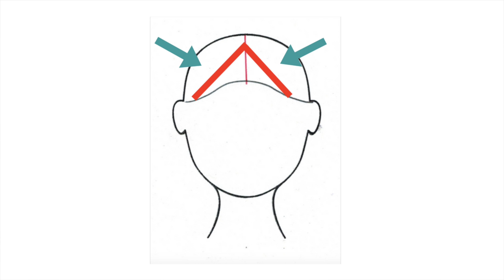Pony schneiden ohne Drama, SO GEHTS!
Pony selber schneiden? Jap. Als Friseur weiß ich dass es ein paar ganz hart Gesottene da draußen gibt, die sich ihren Pony gerne mal zuhause selber nachschneiden. Und genau zu diesem Typ Frau gehöre ich auch 😀!

Wie die ganze Geschichte ausgeht und meine Tipps für den perfekten Pony? Siehst du im Video!

Ich hoffe, dass Video gefällt dir! ♡
Über ein Abo würde ich mich mega freuen!
xxx und einen wunderschönen Tag :)

Du bist auf der Suche nach den heißesten FrisurenTrends für die Sommersaison 2018? Da habe ich genau das richtige für dich, super easy und schnell nachzumachen:

Diese dienen zur Orientierung und schnellem finden der Produkte und werden je nach Erfolg mit einer Provision ausgezahlt falls diese genutzt werden. Dabei ändert sich am normalen Preis des Produktes nichts für dich. Du unterstützt lediglich damit mich und meine Arbeit. DANKE!)